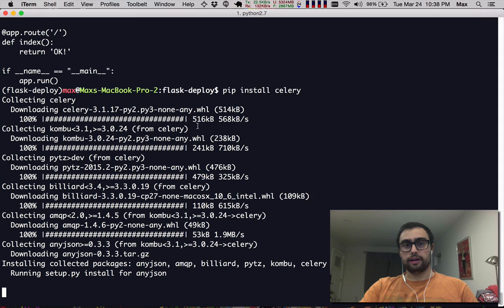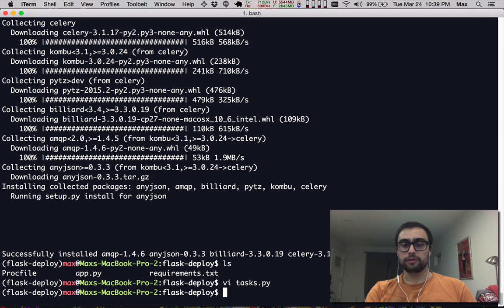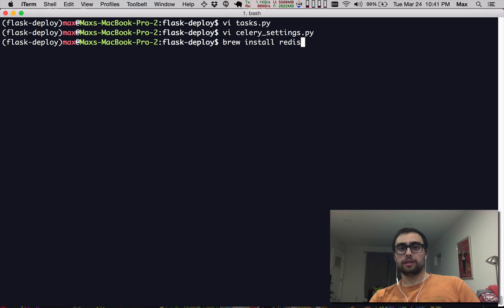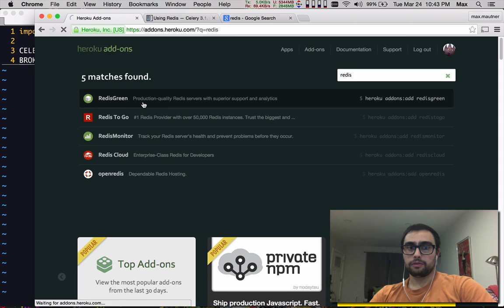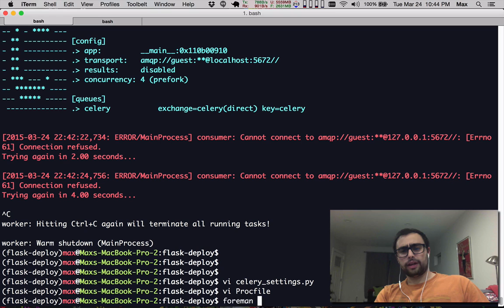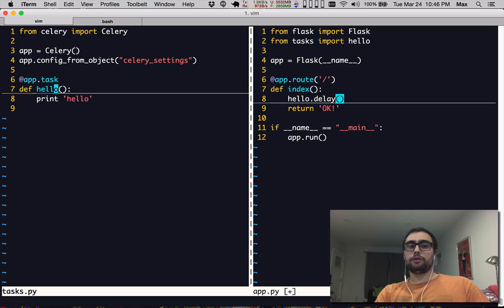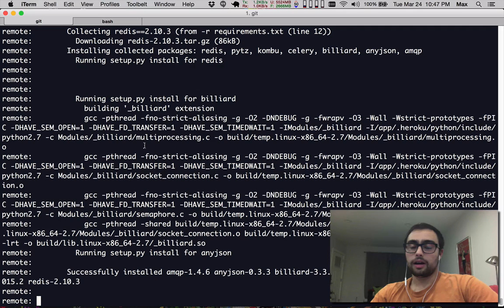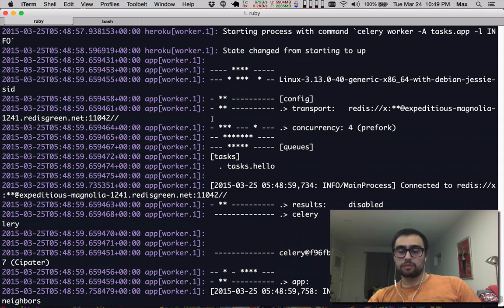Deploy Celery + Flask to Heroku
A little longer video tutorial on using Celery async task queueing along with the python Flask web framework on Heroku.